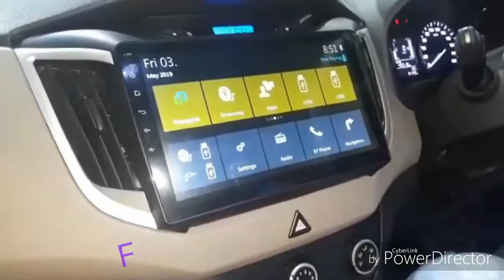Konark's The House Of Car Accessories | Innova Crysta Car Android System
Get car android systems for multiple cars, with brilliant features at the best car accessories shop in Bangalore - Konark's The House Of Car Accessories.

Android systems are available for a large number of cars like - Brezza, Swift 2018, Creta, Crysta. They are very similar to systems installed in Tesla cars --- Tesla Styled Android Systems.
Now enjoy the benefits of phone on around 10" Android systems for cars.
Available from reputed brands like - Hamaan, with 1 year brand warranty.
Brilliant specifications - 2 GB RAM, 32 Memory, Joystick is also available.

Also available from Blaupunkt for Creta. (Blaupunkt Android system is not available for any other car.)

Get Car Android System for select cars. Apart from Android systems, choose from a wide variety and range of audio systems from a number of brands and specifications. Choose only that audio system which gives you the highest satisfaction.
Brands we deal in - Pioneer Car Audio System, Blaupunkt Car Audio System, Hamaan Car Audio System, Sony Car Audio System, JVC Car Audio System, Nakamichi (by Autocop), DTrek and many more brands.

Also get a wide range of all car audio enhancement devices, like Car speakers, subwoofers, amplifiers, component speakers, tweeters and so on...
Choose from a wide range across multiple brands such as Pioneer, JBL, Cerwin Vega, Infinity, Sony, Blaupunkt, Polk Audio, Hamaan and many more.Choose as per your Wattage (watts) requirements, Bass capability, size and get them as per your requirements.
Choose he best car audio systems for your car as per your convenience.

Visit the best car audio shop in Bangalore now, and experience the best choice in car audio systems.

Details of the shop -

Konark's The House Of Car Accessories
#473, East End Main Road, 9th Block, Jayanagar, Bengaluru - 560069.
Opposite Reddy Hospital.

Konark Car Accessories
#370, 1st A Cross Rd, 7th Block, Koramangala, Bengaluru-560095.
Behind Bharat Petroleum, Next to Forum Mall.

The Konark Car Accessories group is regarded as one of the finest car accessories group across Bangalore, for its quality products and affordable pricing. It is regarded as highly rated on Google (4.7 stars), Quora (top rated) and so on.